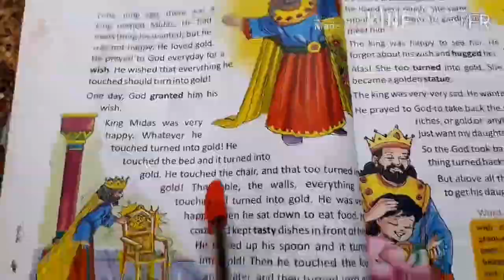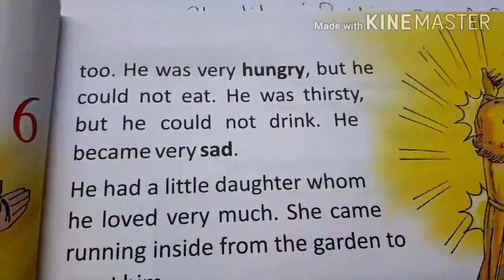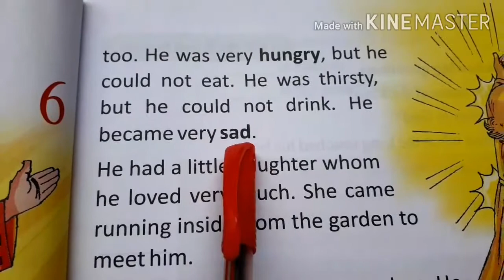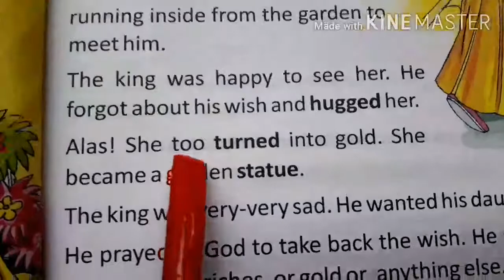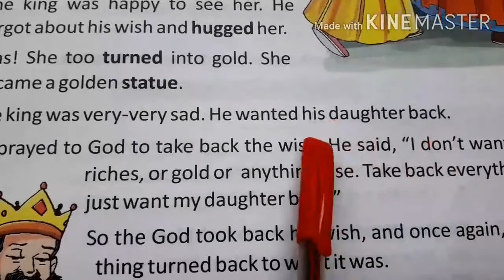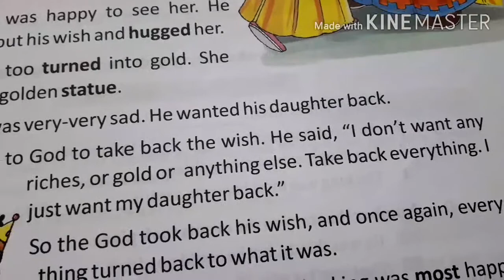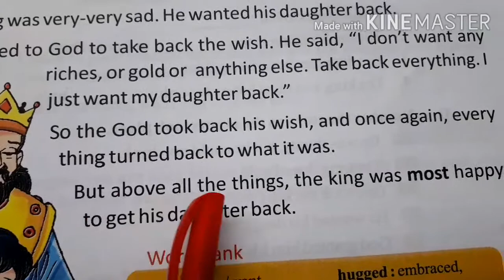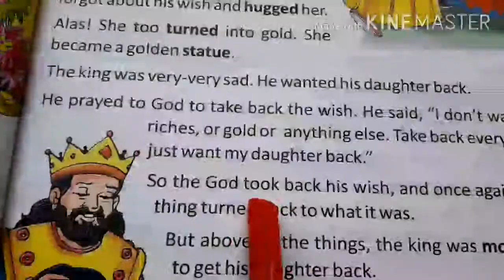Class 1 Subject : English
Chapter 6:The Golden Touch Part 2